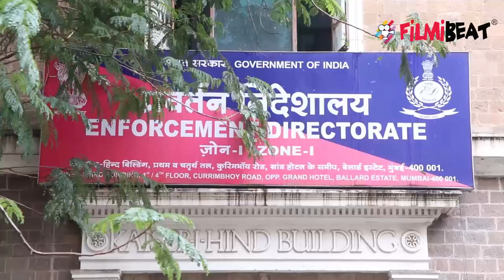Sushant Drug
Sushant Singh Rajput promised to Rhea Chakraborty to quit Ganja. Watch Video to know more !!!